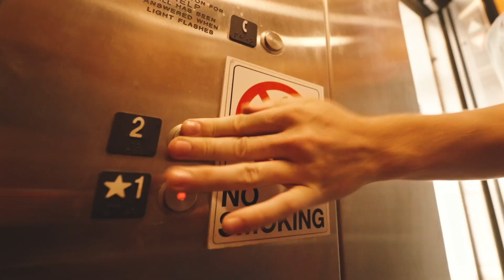Strapped With The Bible - Feat: Carter - Music Video